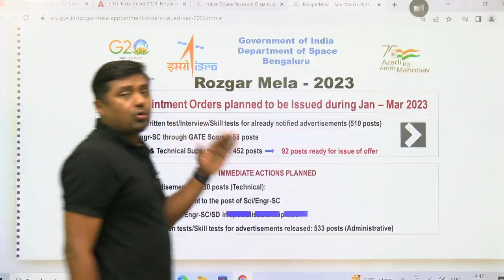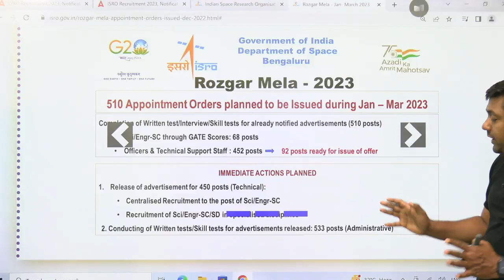ISRO Recruitment 2023 | ISRO Rozgar Mela 2023 | ISRO Expected Vacancy 2023 | BYJU'S GATE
Waiting for the ISRO Notification 2023? Join this session to know more about the ISRO Recruitment 2023 and ISRO Expected Vacancy 2023 announced through ISRO Rozgar Mela 2023.

In this session, BYJU’S Exam Prep GATE expert, Sanjay Sir, is here with the details of ISRO Rozgar Mela 2023 which has 510 appointment orders planned to be issued from January to March. Sir takes you through all the planned appointment orders along with the Technical and Non Technical posts in the ISRO Recruitment 2023 for engineers. Watch this complete video to know more about the ISRO Recruitment 2023 form fill up and ISRO Recruitment 2023 how to apply online.

The main highlights of this session are:
- ISRO Rozgar Mela 2023
- Upcoming ISRO Recruitment 2023 notification
- How to get a job in ISRO?
- Key points about the ISRO Recruitment

Share this session with your engineering friends to inform them about ISRO Recruitment 2023 and ISRO Recruitment 2023 and how to apply. Take control of your preparation for all engineering-related exams with BYJU’S Exam Prep GATE. Start your prep for GATE, IES, BARC, ISRO, HPCL, HAL, BHEL, PSUs, NIELIT and PGEE exams with the most comprehensive platform.